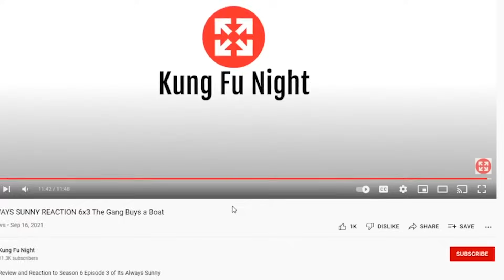ITS ALWAYS SUNNY 13x10 REACTION : Mac Finds His Pride